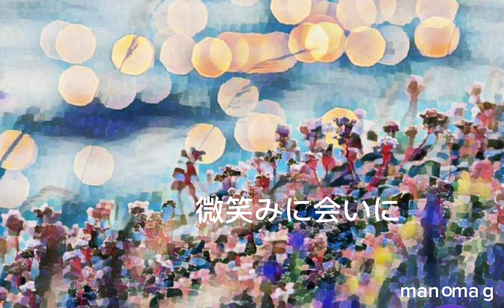海を渡る/manomag